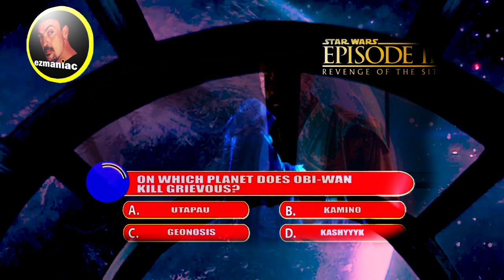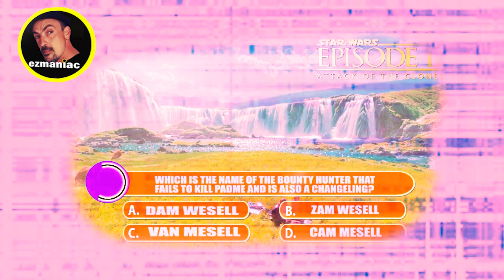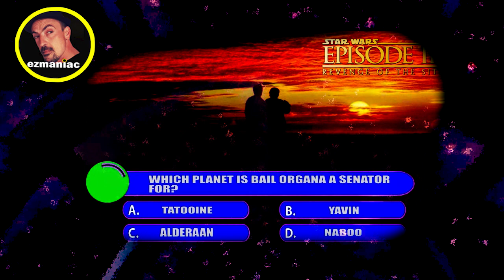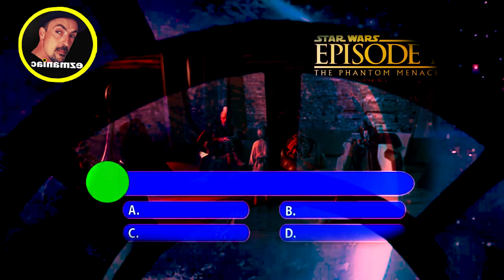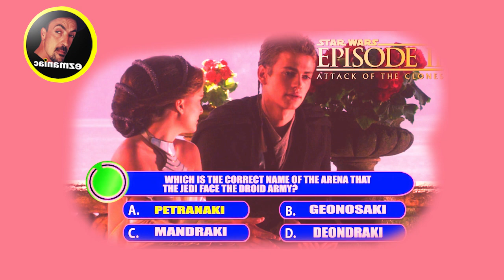The Star Wars : Ultimate Quiz